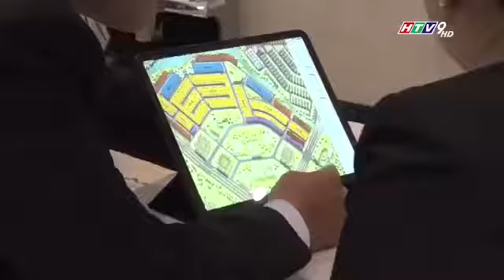Sở Hữu Aqua City 0907.3535.47 trên HTV9 là điều khả thi khi giá 1/2 Vinhomes Grand Park Q.9